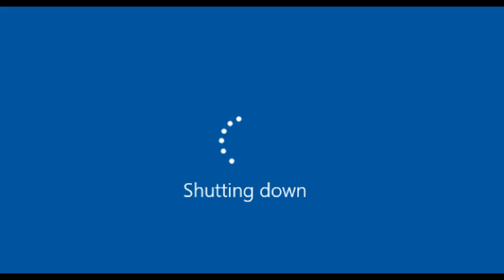JKCL Downgrades Splaat's Computer To Windows Whistler Build 2419/Grounded